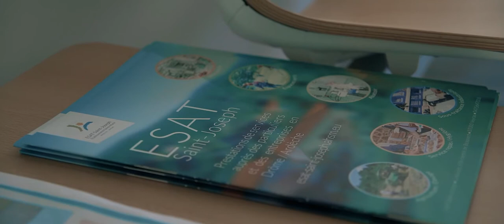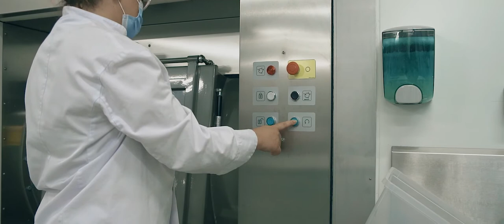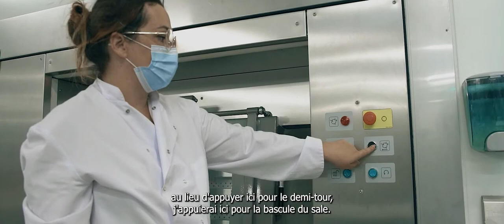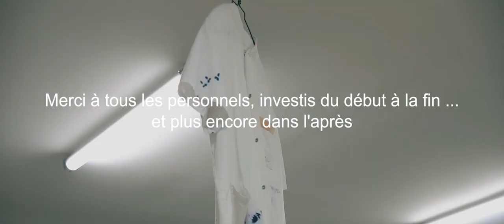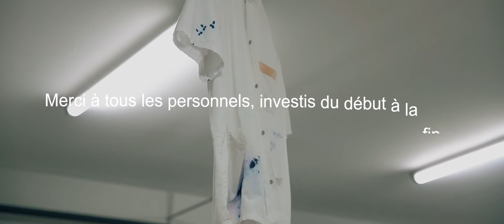ESAT Saint-Joseph (07) : Un nouveau bâtiment pour développer nos compétences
Découvrez, en vidéo, le nouveau bâtiment de l'ESAT Saint-Joseph de Veyras (Etablissements Sainte-Marie Ardèche - Drôme) qui abrite une blanchisserie flambant neuve et un nouvel abattoir de volailles plus moderne, répondant aux normes demandées.